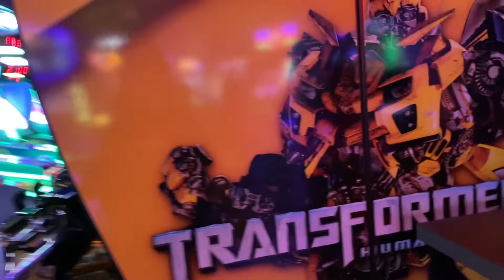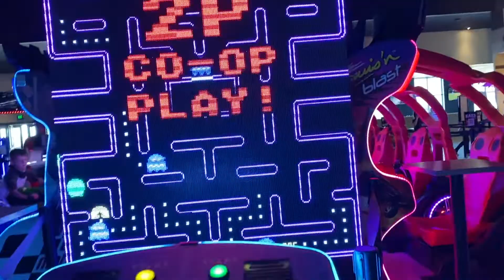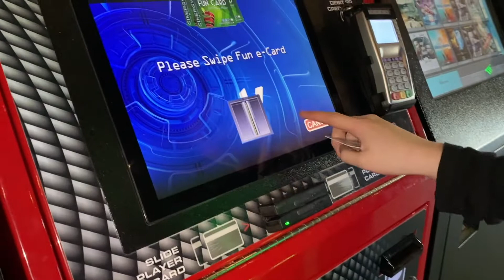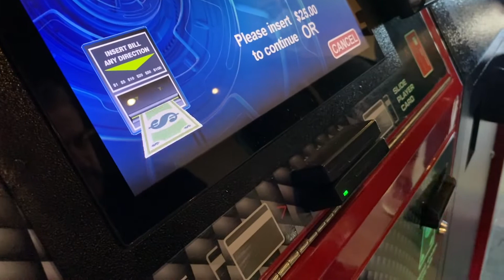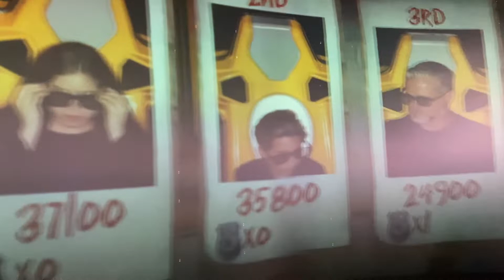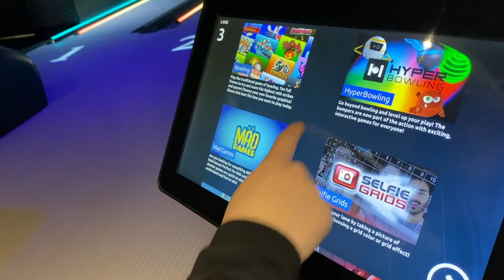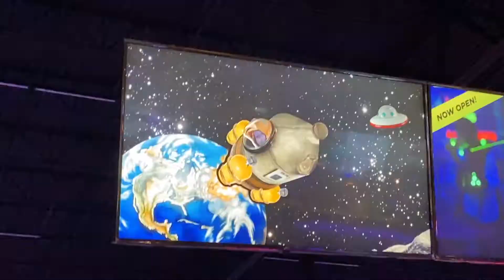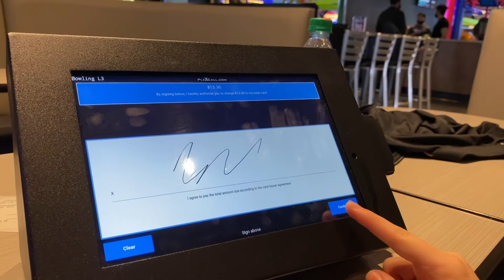Dia de Laser